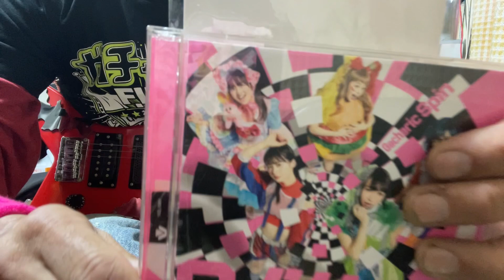Gacharic Spin「年齢不詳の魔女になりたい」を身勝手にミニギター🎸で弾いてみたー♬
ミニギターのため
抑え方によっては若干のピッチ差が。。。m(__)m

雑なリズム感と身勝手な自己流ニュアンスを
何卒お許しください\ｍ/(｀∇´)ψ

↓↓ 少しでも気になった方は ↓↓
Gacharic Spin/あの曲（audio)